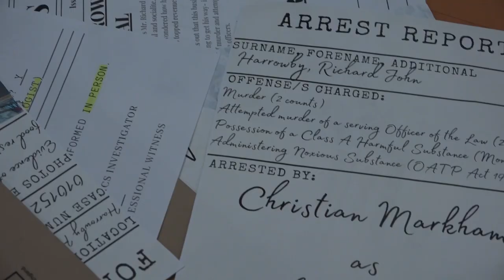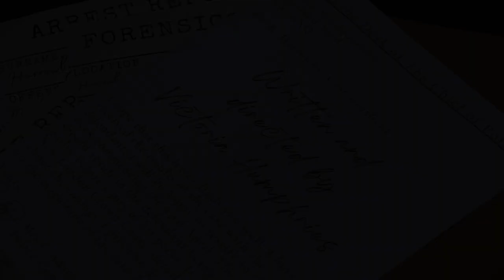Murder at Harrowby Hall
A short film about two detectives investigating a murder of a dinner party. This is my Final Project for Stratford-Upon-Avon college.

Written/Directed by: Victoria Humphries
Starring:
Tamas Lenart as Investigator Aly Brooks
Angelina Parnham as Detective Charlie Summers
Christian Markham as Richard Harrowby
Caitlin Cox as Felicia Robinson
Evie and Luke as Dinner Guests